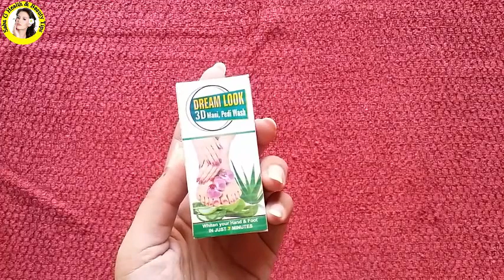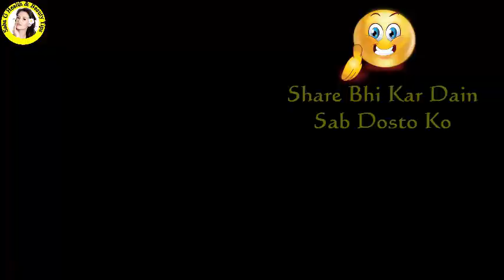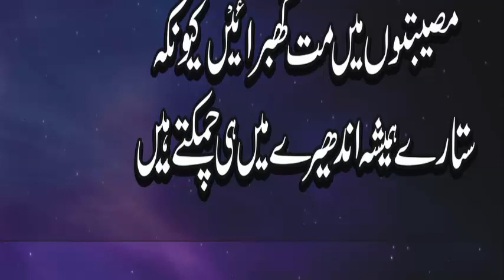Massage Ur Hands/Feet Just 7 Minutes And Get Super Fast Whitening 2020 | Skin Care Tips In Urdu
New Hands Feet Whitening Tips 2020 In Urdu